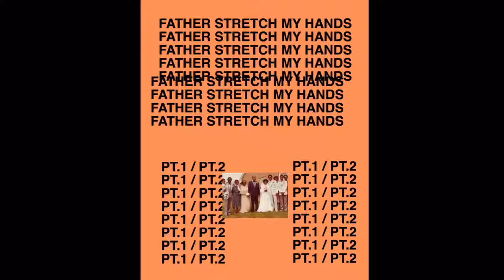Kanye West - Father Stretch My Hands (Pt.1/Pt.2)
beautiful morning